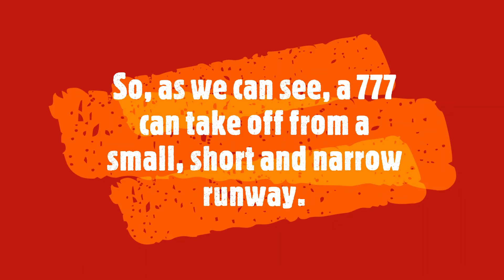Big plane on small runway Will it take off? | Aarush Sivapuram | Flight Gear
Hello guys, me again, let's see if we can take off from a small airfield I found in flight gear using a 777